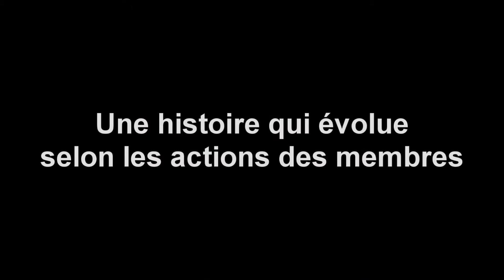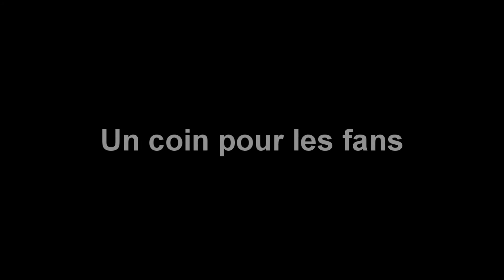Jurassic Park Universe RPG (3)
Rejoignez-nous !
Jurassic Park Universe RPG est un jeu de rôle en ligne où vous inventez votre personnage, ou incarnez un personnage de la trilogie. Remplissez les missions et opérations pour gagner de l'argent et de l'expérience, prenez quelqu'un sous votre aile, etc.